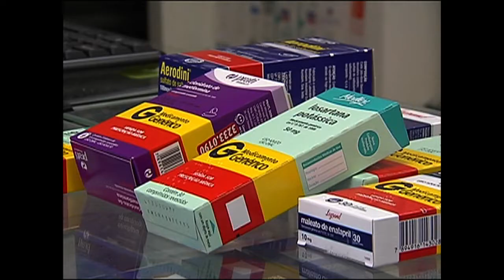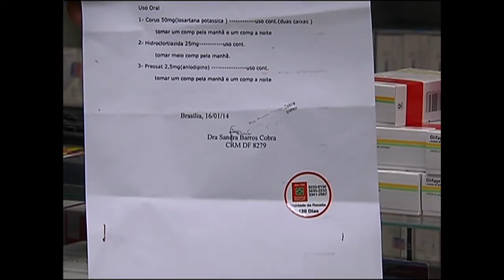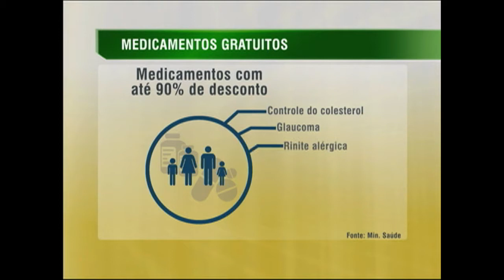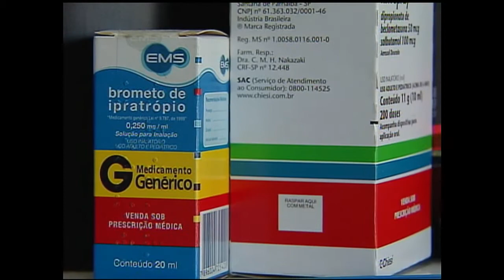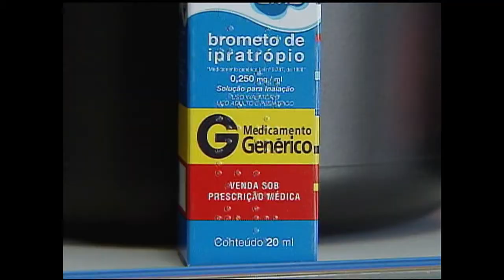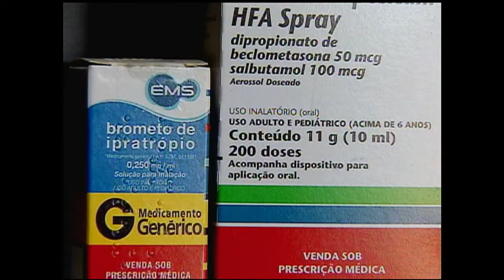Saúde Não Tem Preço beneficiou 18 milhões de pessoas em três anos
CENAS DO BRASIL - 06.02.14: Em três anos de atividade, o programa Saúde Não Tem Preço beneficiou cerca de 18 milhões de brasileiros, facilitando o acesso da população a remédios gratuitos para hipertensão, diabetes e asma. Na mesma linha, o programa Farmácia Popular oferece descontos de até 90% para diversos medicamentos disponíveis no país. Sobre o assunto, o Cenas do Brasil conversa com o diretor do Departamento de Assistência Farmacêutica do Ministério da Saúde, José Miguel do Nascimento Júnior, e com Bruno Gedeon, farmacêutico do Hospital Universitário de Brasília (HUB).